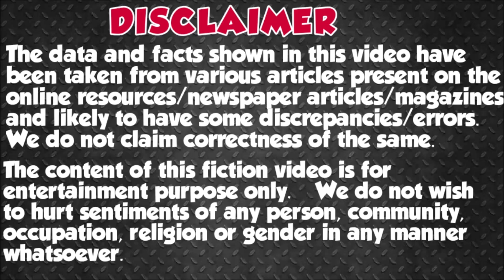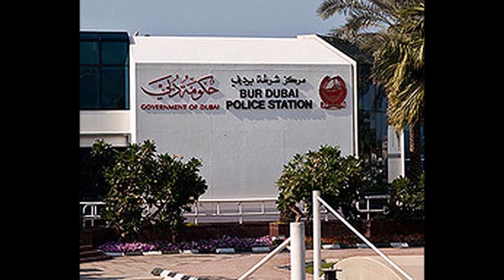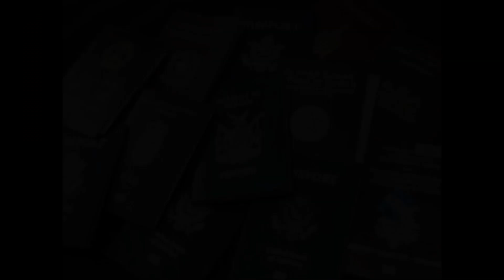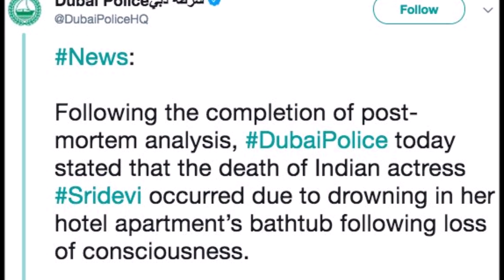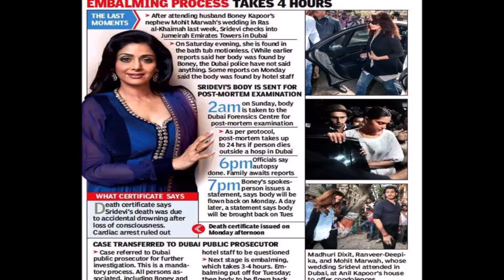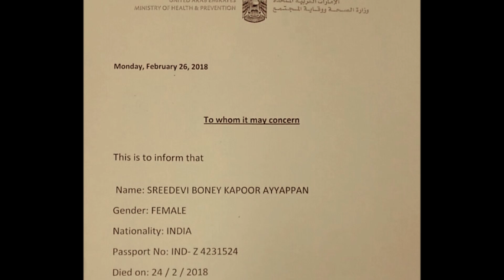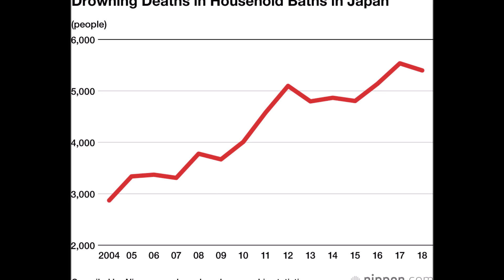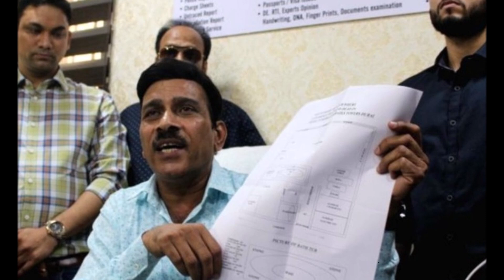Mysterious Deaths in Bollywood || Sridevi || श्रीदेवी मौत की कहानी | Sridevi Death Mystery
Detailed story about the Sridevi's last visit in Dubai and her mysterious death by drowning in the bathtub.
How Dubai Public Prosecution dealt with the investigation.
Details about Embalming process and death certificate if some foreign national dies in the foreign country.
Drowning in the bath tub is possible ?
What drowning statistical says about accidental drowning in the world ?

Sridevi's life insurance policy of 240 Crore in Oman with bizzare claim clause?
underworld don Dawood Connection in the case ?

श्रीदेवी की मौत कैसे हुयी ?  कैसे दुबई पुप्ब्लिक प्रॉसिक्यूशन ने इस की इन्वेस्टीगेशन की...
अगर किसी की मौत विदेश में होती है तो डेथ सर्टिफिकेट का क्या प्रोसीजर है...

ओमान में निकाली गयी २४० करोड़ की श्रीदेवी की लाइफ इन्सुरांस पालिसी !?
क्या बाथटब में डूबकर किसी की मौत हो सकती है ??
जानिये किस किस सेलिब्रिटी की बाथ टब में डूब के मौत हुई
क्या underword डॉन दावुद  का हाथ था ?

If any copyright owner find their content in my video and if they desire to remove it and/or graciously allow me to use it by giving you appropriate credit, then kindly contact me (e-mail in “About Section” of my channel) before giving copyright strike/claim.
I will remove the objectionable content from my video and/or give you appropriate credit.

Thanks & Regards